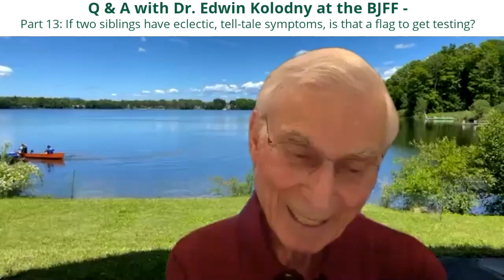Part 13: If two siblings have eclectic, tell-tale symptoms, is that a flag to get testing?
Q & A with Dr. Edwin Kolodny at the BJFF